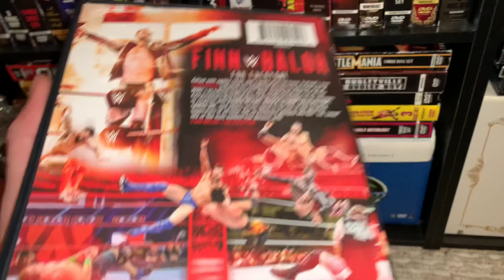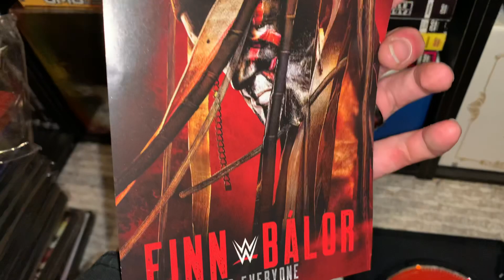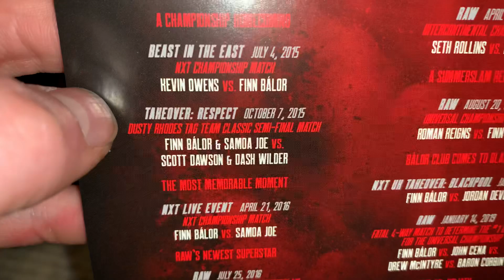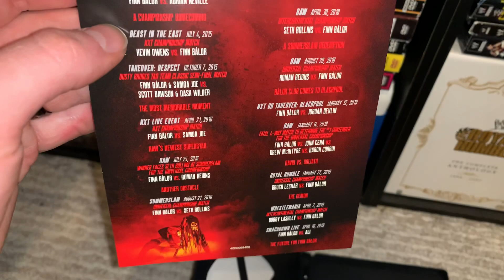WWE Finn Bálor For Everyone DVD Review